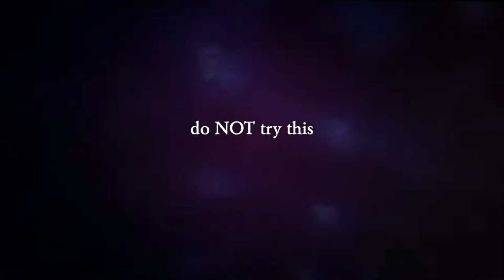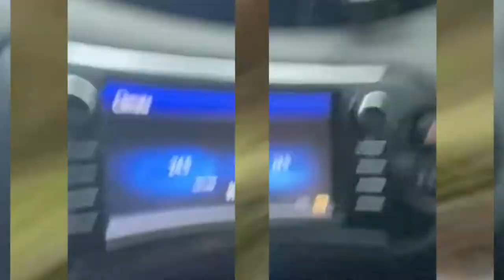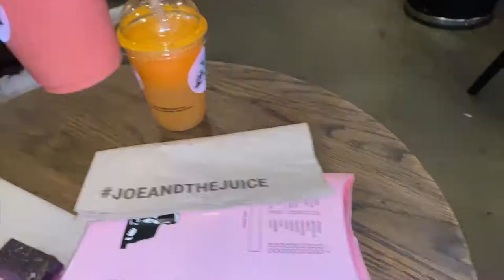crazy weekend in my life: london, york, manchester, and more (vlog)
Heeeeellllooo beautiful people, what is up!!! This weekend was so much fun, granted my filming was a bit all over the place but still cool mems to look back on. Time is just flying by, exciting times coming up people. T minus 2 months on the countdown UNTIL I GRADUATE. aaaammaaagaawwwd.

Yshaaaanaaaaa ;))

--- Where you can find more (?!) of me ---

- documenting and appreciating -

8/11/20: posted my first video